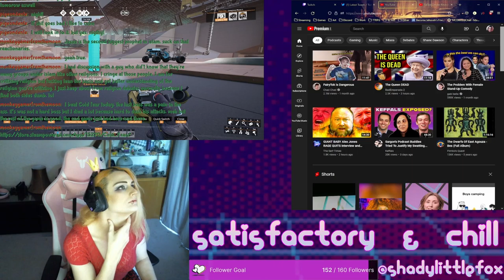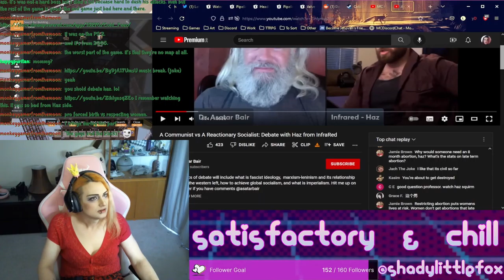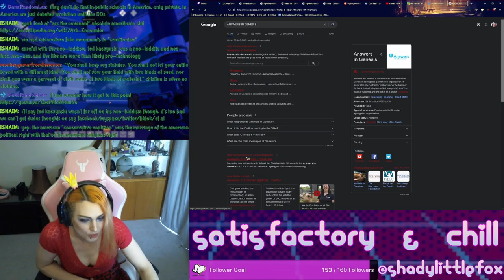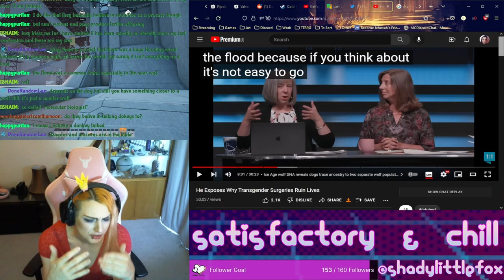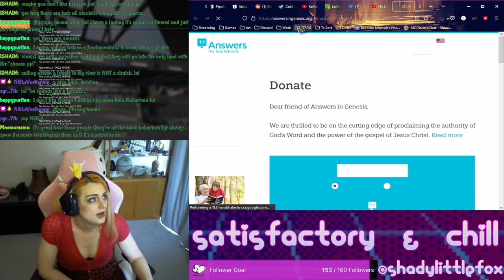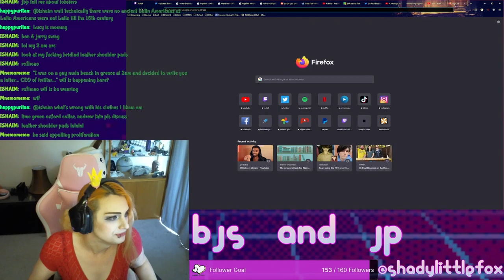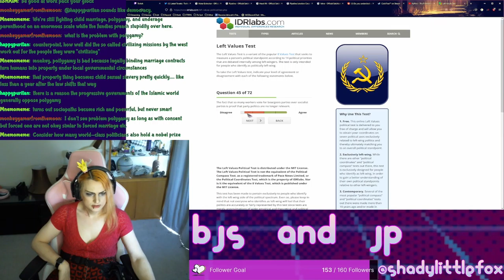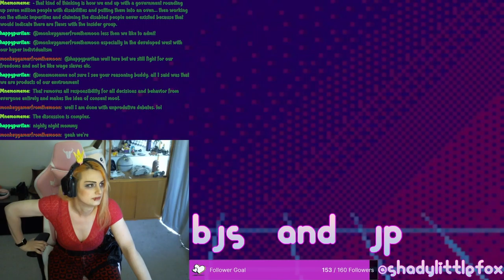Satisfactory, Clown-shoes left, Fundie Cringe, "Leftist Values" Test, B&Js and Cult of the Lamb